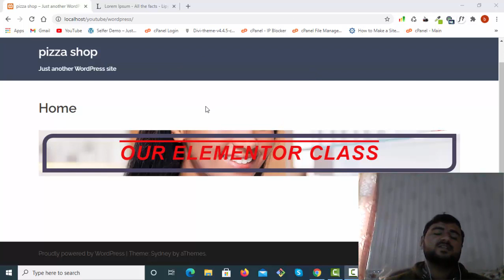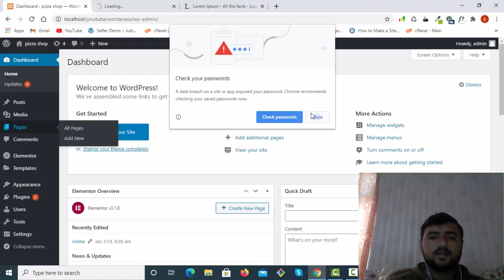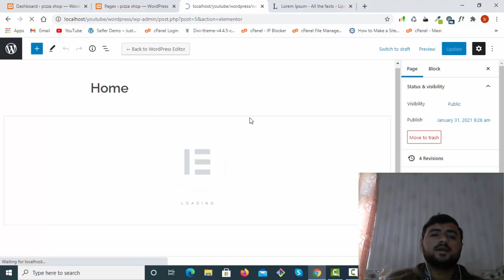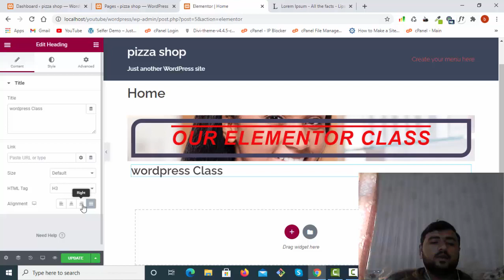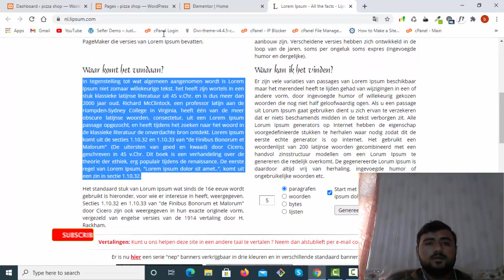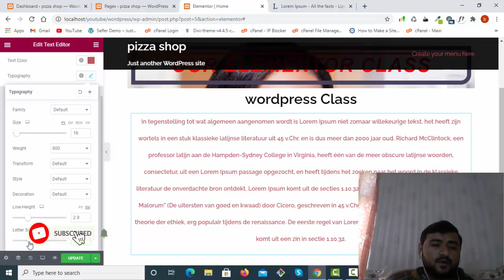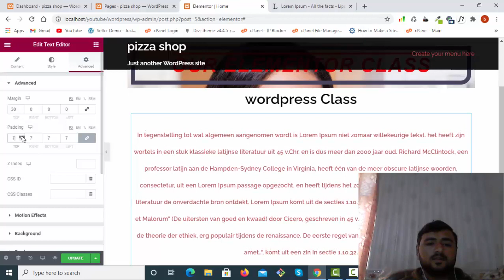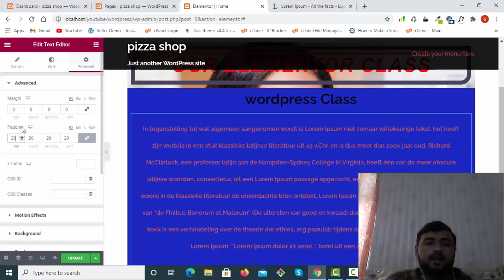Text editor element in elementor page builder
This video is all about "text editor element in elementor page builder". After Watching this tutorial you will be able to add text in your wordpress website using elementor.

Special Message to you:

I want to tell you that I care about your valuable time. so I have created this video and shown everything step by step to make it more easier for you.